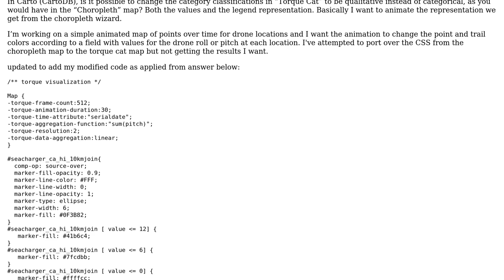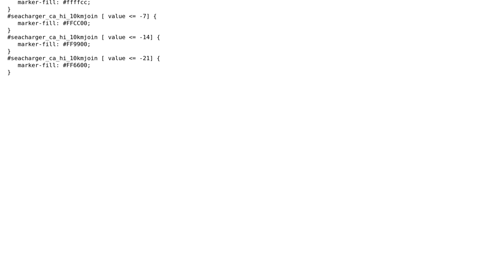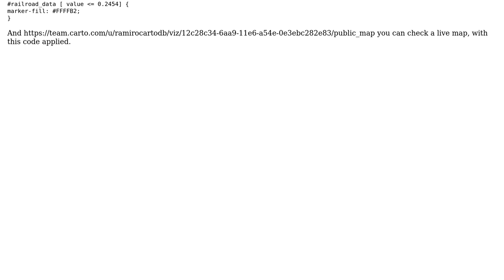GIS: Animating quantitative values in Carto Torque Cat?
With thanks & praise to God, and with thanks to the many people who have made this project possible! | Content (except music & images) licensed under CC BY-SA | Music | Images & others | With thanks to user ramiroaznar user Medeiros Cartography and the Stack Exchange Network Trademarks are property of their respective owners. You are responsible for your own actions.